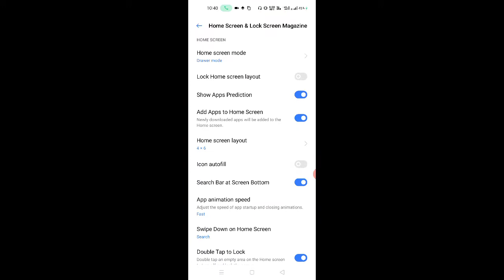how to change home screen layout in realme barzo 20 me home screen layout ko kaise badlen